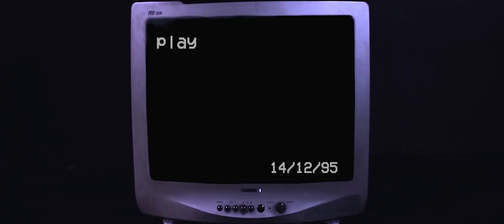EXA 2018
EXA2018 es El Festival Universitario Audiovisual de la UMB que apoya el talento de nuestros estudiosos del Programa en Dirección y Producción de Cine y Televisión. Disfruta de muestras cinematográficas, conversatorios y espacios enfocados al cine y sus tendencias.

Apoyan: Alcaldía Mayor de Bogotá Cinemateca Distrital Bogotá Short Film Festival / Festival de Cortos de Bogotá - BOGOSHORTSZona Cinco Escuela de Cine y Fotografía CIAPAT Colombia Congo Films